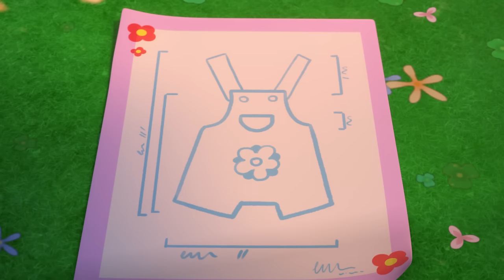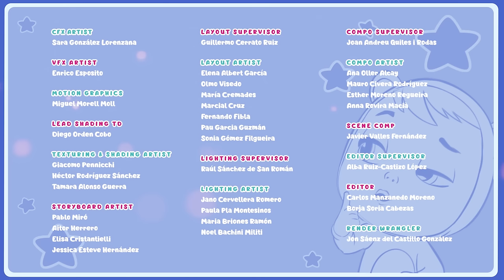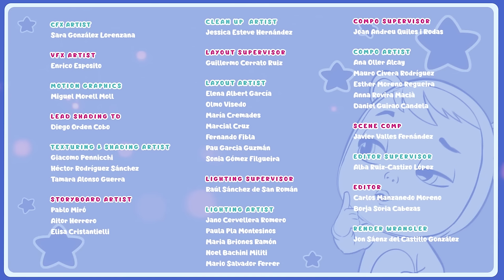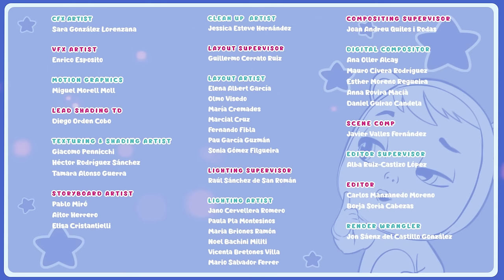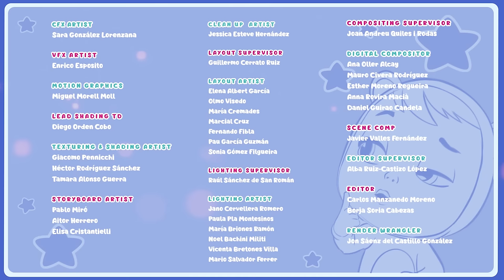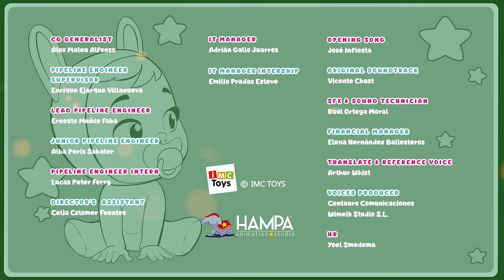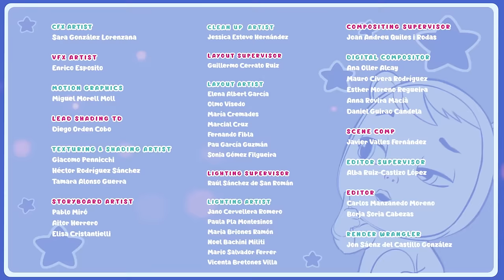Full Season 4 ⭐ Storyland | CRY BABIES 💧 MAGIC TEARS 💕 Long Video | Cartoons for Kids in English